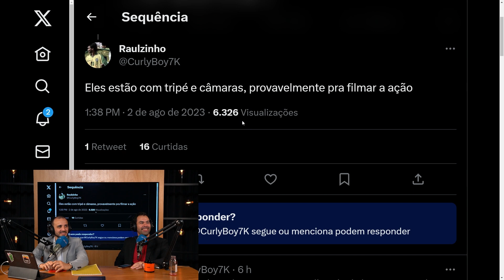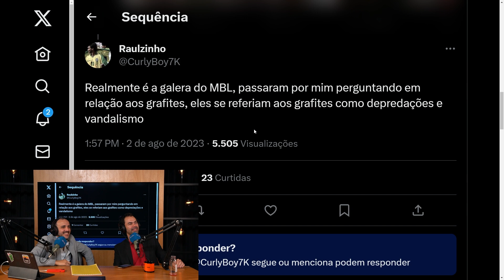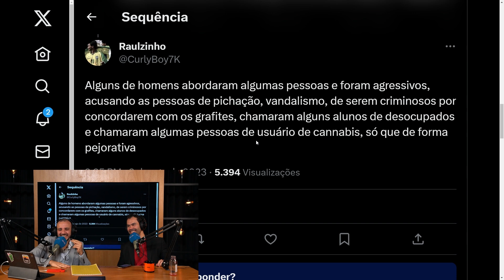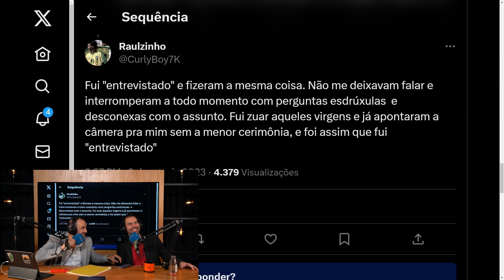REACT: ESQUERDISTA CHORANDO PRO MBL HAHAHA! | Cortes do